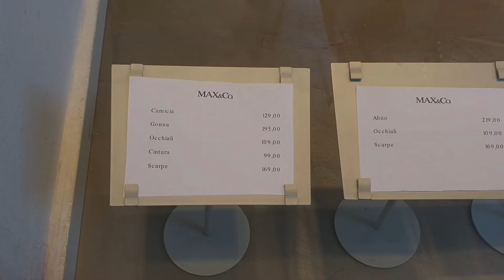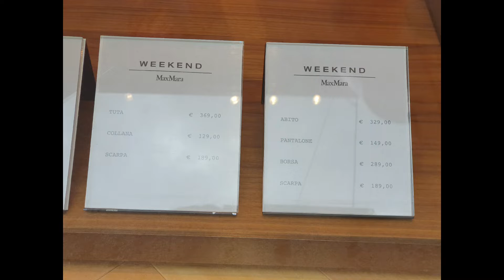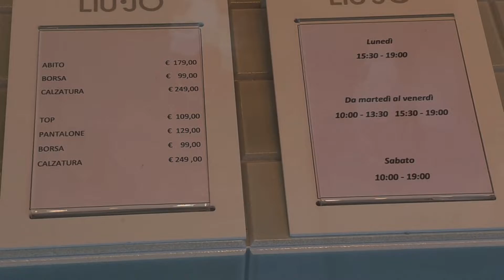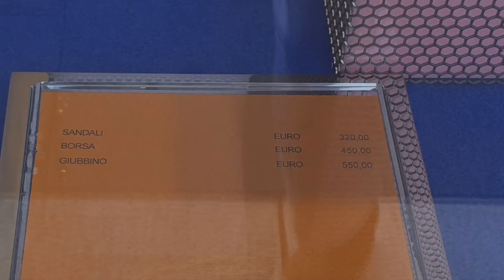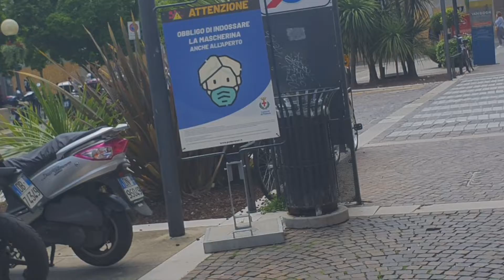Италия Падуя стритстайл летний 2021